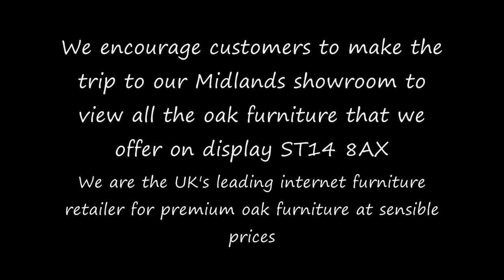Georgia & Sofia Oak Display Cabinets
Georgia & Sofia Oak Display Cabinets. Oak Display units and sideboards